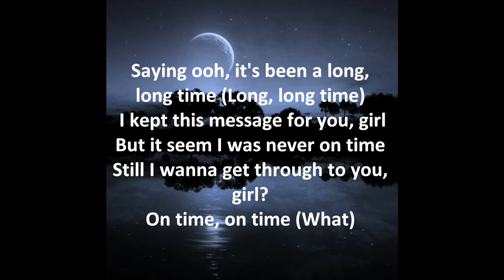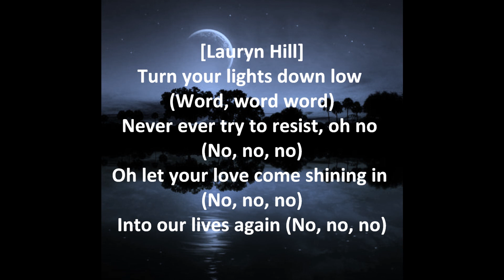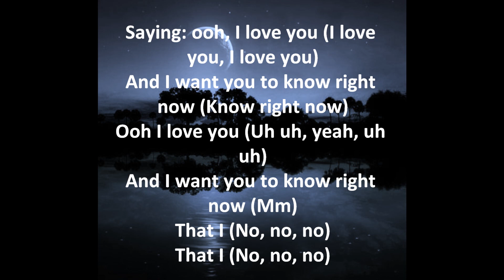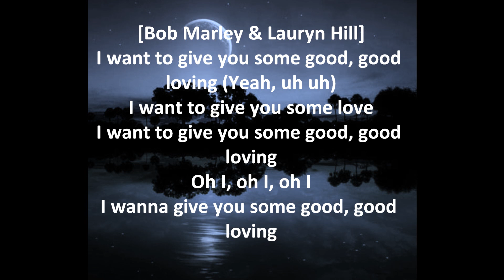Turn Your Lights Down Low by Bob Marley & Lauryn Hill Lyrics